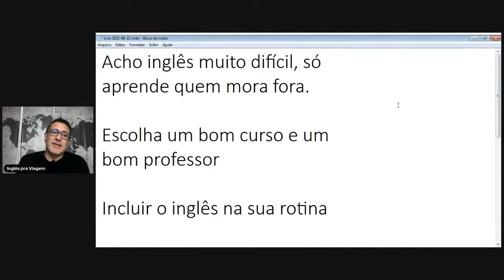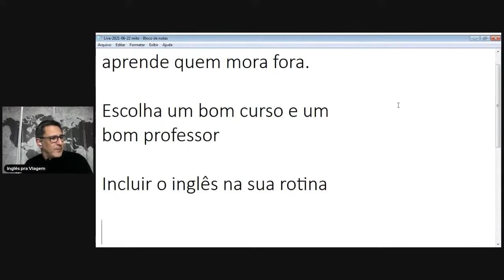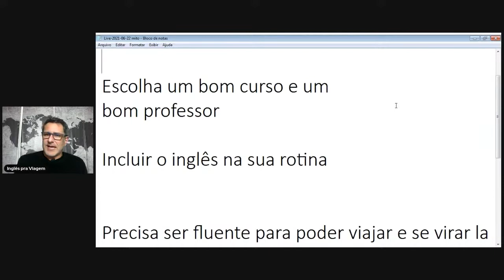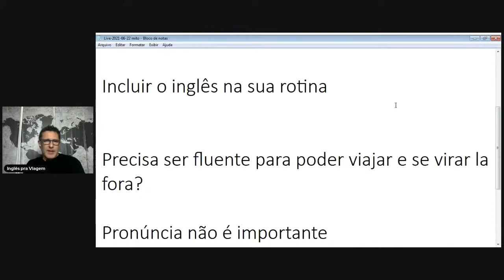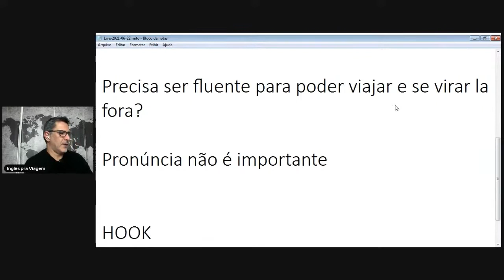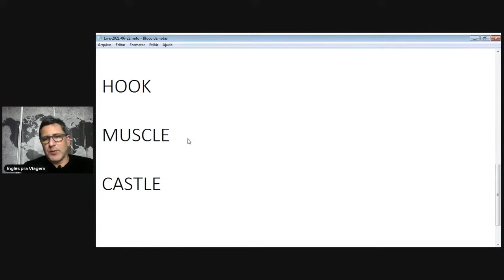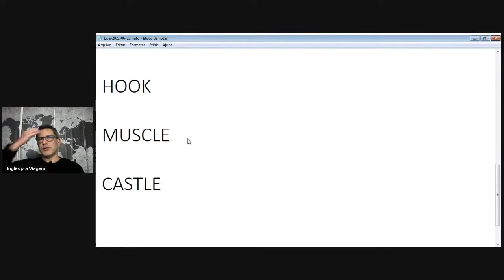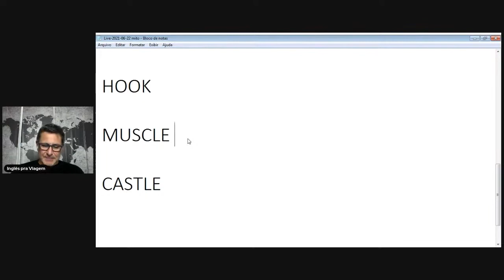Como aprender inglês sem ter que morar fora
Vou abordar nesta aula um tema polêmico que diz que só aprende inglês quem mora fora, e mostrando evidências que não é bem assim. Também vou falar sobre a importância da pronúncia correta do idioma.